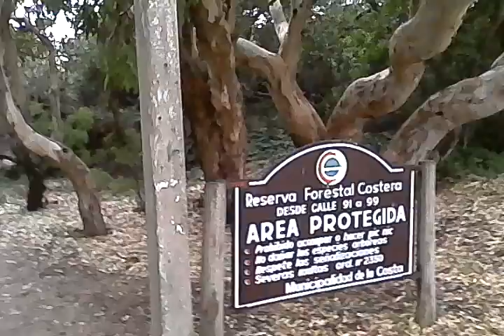Adiós playa.. Hasta pronto..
Mini vacaciones con amigos..